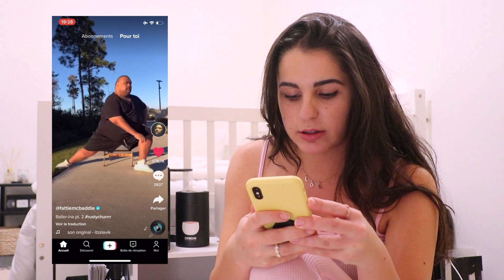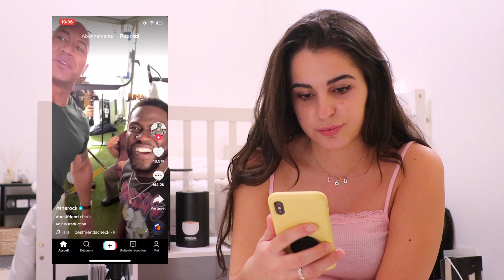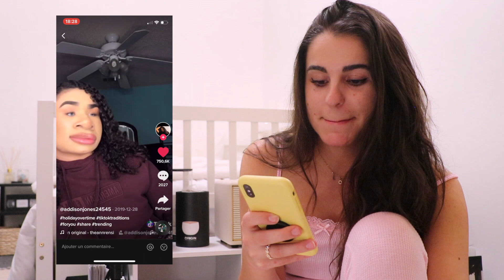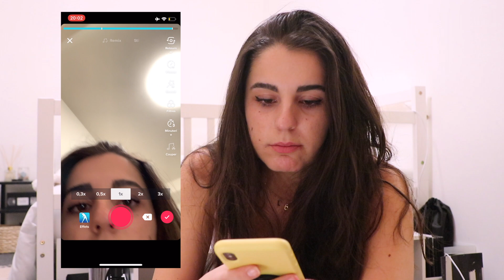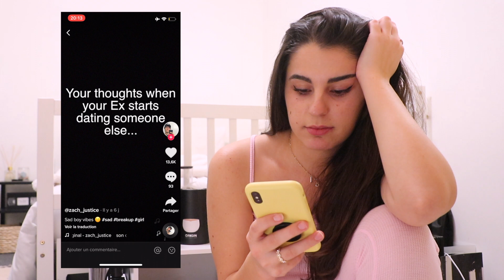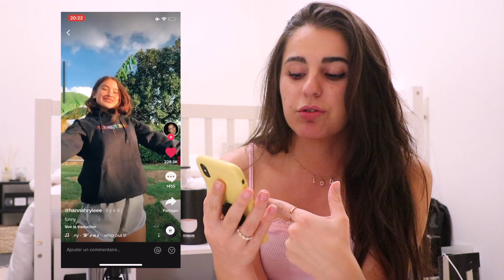MA PREMIÈRE FOIS SUR TIK TOK MDRR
hello, bienvenue dans cette nouvelle vidéoooo! bon aujourd’hui c’est ma première fois sur tik tok. oui je sais, choquant mdr

je vous laisse voir ma réaction face à ce phénomène incroyable

bisous, lou.